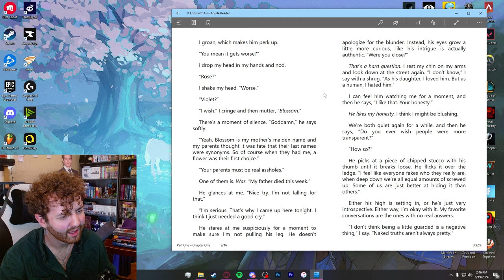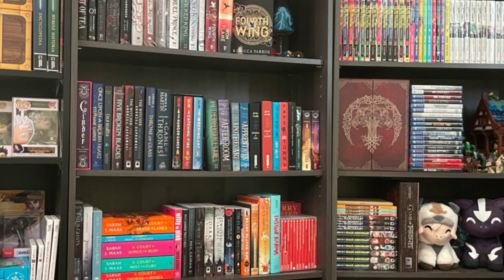rating popular books based on their first chapters 📚⭐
I had so much fun making this. Yes, my ratings a legit, but I also had my fun. This is mostly for your entertainment over actually providing an in-depth, analytical review. All these books with resonate with SOMEONE, so my job is to simply give you all a good time. There are SO MANY books out there so this could become a series.

timestamps for your weary soul:

00:00 - Intro
00:42 - It Ends With Us, by Colleen Hoover
01:39 - Six Of Crows, by Leigh Bardugo
02:47 - Fourth Wing, by Rebecca Yarros
03:35 - Once Upon A Broken Heart, by Stephanie Garber
05:04 - The Cruel Prince, by Holly Black
05:11 - Harry Potter, by J.K. Rowling
06:24 - Goodbyes

thank you to various game studios for the background music in this video as well as @jianlofi for the outro song 🤗